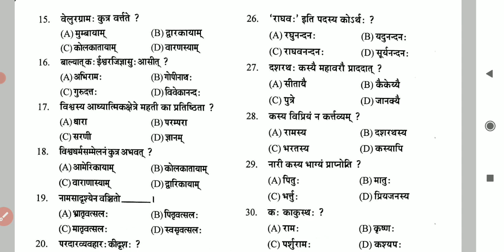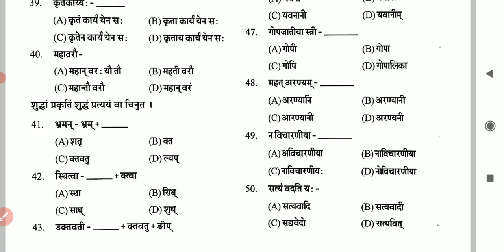ସଂସ୍କୃତ ପ୍ରଶ୍ନ ପତ୍ର || 4th Practice Test Sanskrit Question